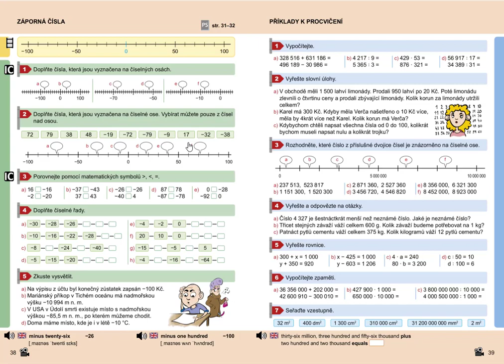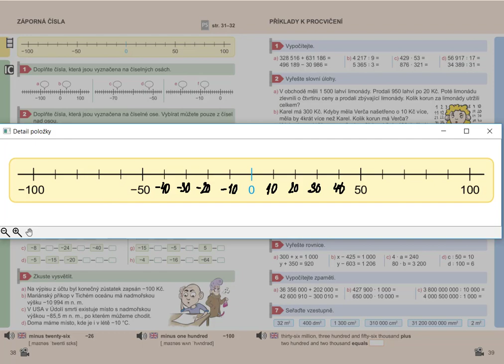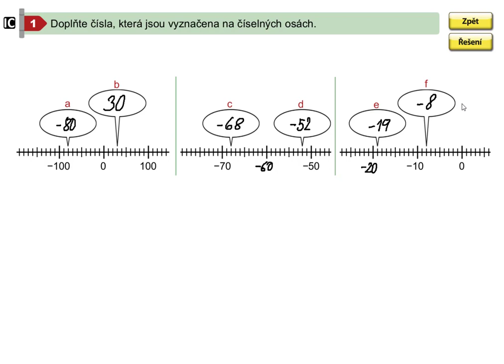Záporná čísla (1. stupeň ZŠ), Mat. mat. pro 5.roč., 2. díl, str. 38, cv. 1